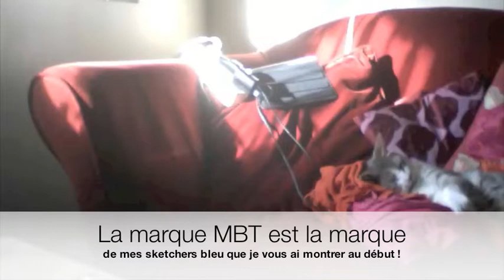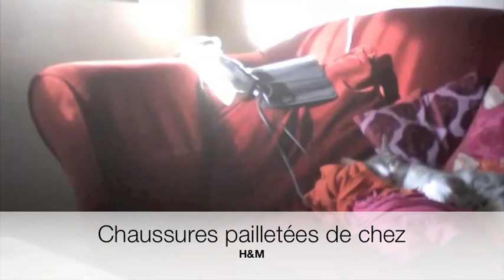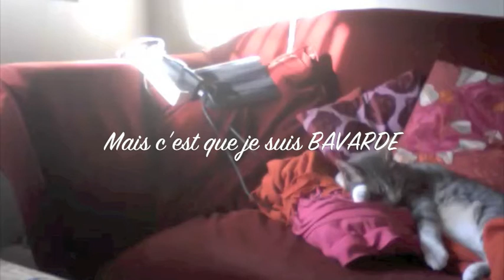TAG : All my Shoes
Coucou les amours me revoilà pour une nouvelles vidéo
Je film avec un appareil photo Kodak ou avec mon mac book pro
je fais mes montages avec Imovies sur mac

-Mon compte instagram : les.conseils.de.luna

J'espère que cette vidéo vous à plut
Gros bisous à toutes et à une prochaines vidéos